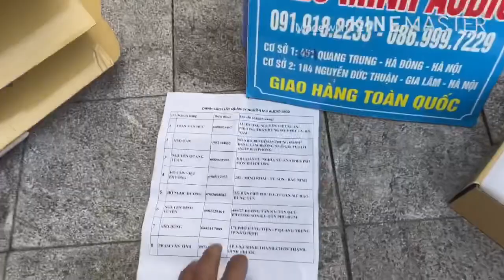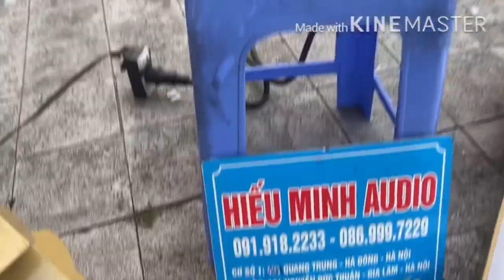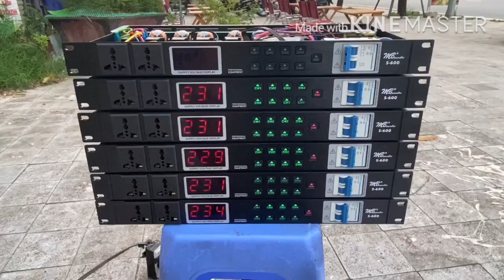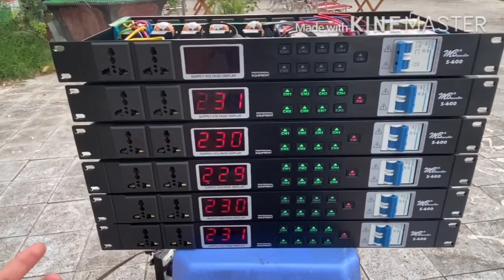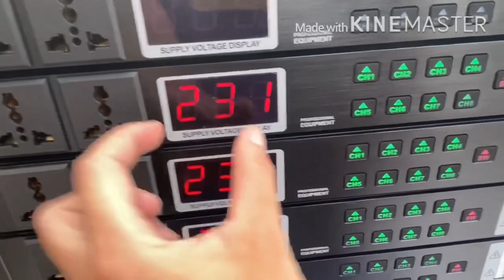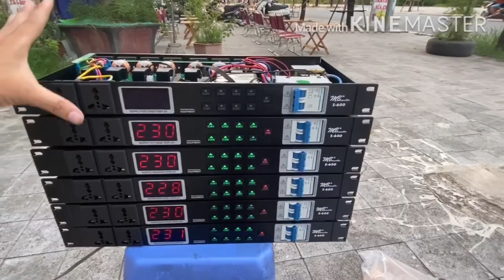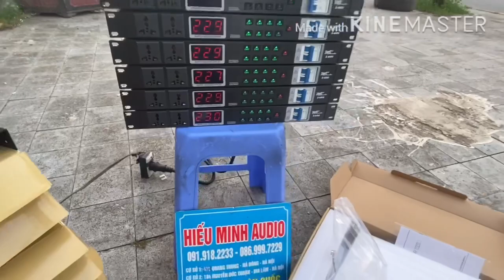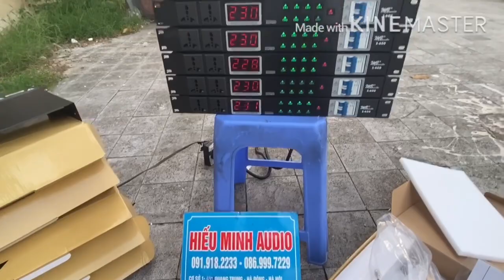Lọc nguồn điện .Quản lý nguồn điện cao cấp MB S600 giá :2tr1 LH:0389840238/0919182233